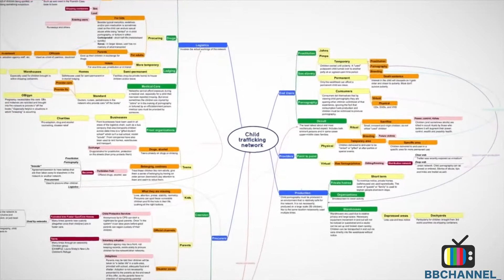CHILD TRAFFICKING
Produced by: BBchannel_